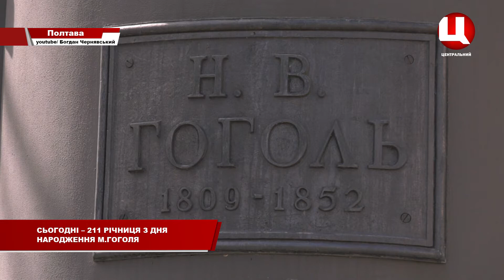1 квітня – річниця з Дня народження Гоголя